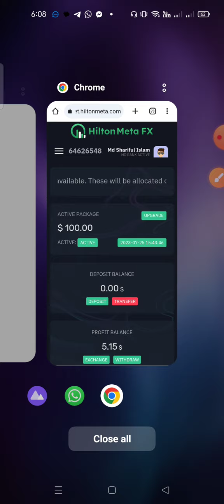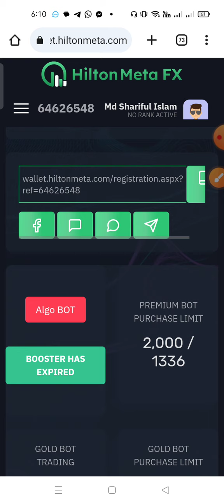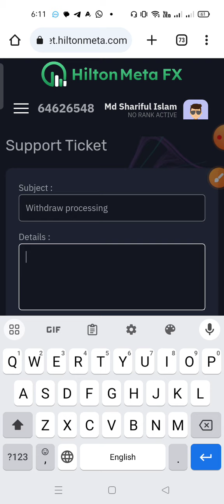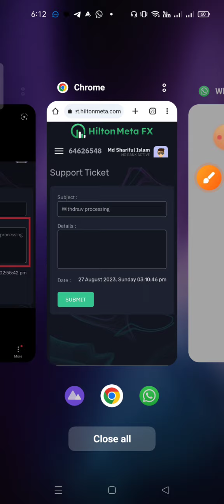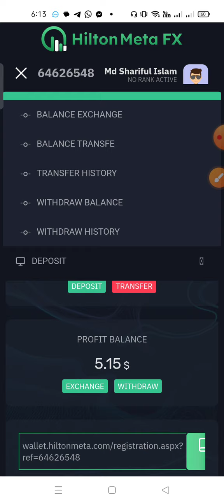Hilton meta fx help message how to 2023 || Hiltonmetafx help center মেসেজ করার সঠিক নিয়ম ২০২৩!⬅️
Hilton meta fx support ticket চালু হয়েছে || Hiltonmetafx help center কিভাবে সমস্যার কথা জানাবেন !⬅️
Hilton meta fx instant withdrawal official big update news today 2023.প্রতিদিন ২ থেকে ১০ ডলার ইনকাম.
আলহামদুলিল্লাহ ১০০ ডলারে
ডিপোজিট করলাম
 প্রতিদিন ইনকাম ৩ থেকে ১০ ডলার
নতুন সাইট রিস্ক কম ইনকাম বেশী

✅Hilton Meta-FX AUTO ROBOT Profit List

Deposits and withdrawals cryptocurrency USDT TRC20

🔥 Investment ⤵️
Invest between $100 to $10,000 and earn profits plus bonuses
that can be used for Algo and self-trade. Earn a daily profit
ranging between 1% to 5%. You can withdraw your principal
investment at any time with only a 10% deduction.

1.  Direct Referral Income - 10%
2. Team Generation Income - 80%
3.  Royalty Income - 10%
4 . Algo Bot Trading Income - 1% to 3% daily
5. Super Bot Income - 2% to 5% daily

Levels Income Referrals Required
1 Level 20% No Direct Referrals Required
2 Level 15% 2 Direct Referrals Required
3 Level 10% 2 Direct Referrals Required
4 Level 8% 2 Direct Referrals Required
5 Level 7% 2 Direct Referrals Required
6 Level 6% 1 Direct Referrals Required
7 Level 5% 1 Direct Referrals Required
8 Level 4% 1 Direct Referrals Required
9 Level 3% 1 Direct Referrals Required
10 Level 2% 1 Direct Referrals Required

Rank and Monthly Income
IB                            $750
Super IB                $2,000
Manager               $5,000
Senior Manager  $7,500

1 You can withdraw your investment amount at any time. 24/7
2. All withdrawals are subject to a 10% deduction.
3. Minimum withdrawal amount is $10.
Hilton meta fx official update news || সর্বশেষ অফিশিয়াল আপডেট সম্পূর্ণ ⬅️
hilton
Hilton mete fx withdraw system official updates news || হিল্টন মেটার বর্তমান উইথড্র সর্বনিম্ন কত?
fx
hilton metal fx
hilton trading
ai
latest updates
auto trading
urdu
সর্বশেষ Hilton meta fx এর অফিশিয়াল আপডেট Withdraw-diposit সবাই করতে পারবে বিস্তারিত সম্পূর্ণ তথ্য.
hindi
trading
mtfe
hiltonmetafx
hilton meta
hilton meta fx trading
breaking news
sharif tech school
gptcoinplan
earnwithrashid
hilton account create
hilton withdraw
fintoch
hilton bangla
online income
hilton meta fx update
kivabe hilton meta fx account khulte hoy
hilton meta fx deposit tutorial
how to deposit on hilton meta fx account
hilton meta fx ai trading
hilton meta fx urdu
hilton meta fx deposit process
hilton meta fx full presentation
official update news hilton meta fx
hilton meta fx deposit
haseeb ahmad
hilton metal fx withdrawal
hilton meta fx scam
tech lecturer
online earning
hilton meta fx update today
hilton metal fx account opening
hilton metal fx app
hilton metal fx account
hilton metal fx account create
hilton mera fx plan video
hiltonmetafx good news
forex robo trading
forex trading scam
bora band withdraw update
mtfe trading scam
how to deposit in hilton meta fx
hilton meta fx today update
hilton meta fx plan
hilton meta me invest kaise karen